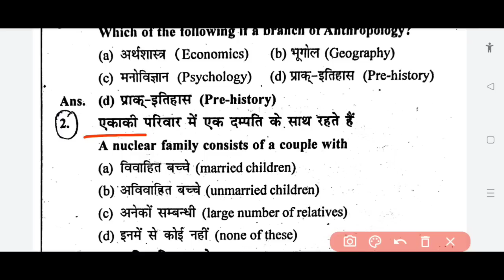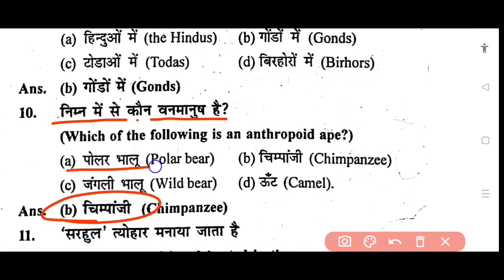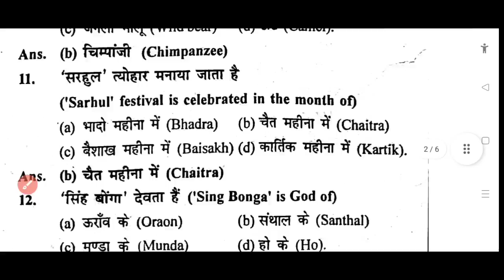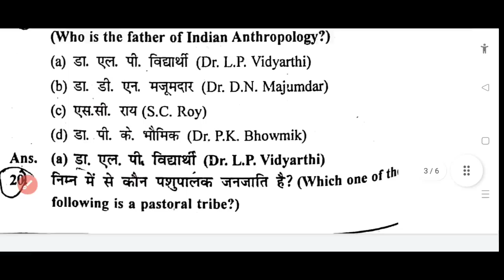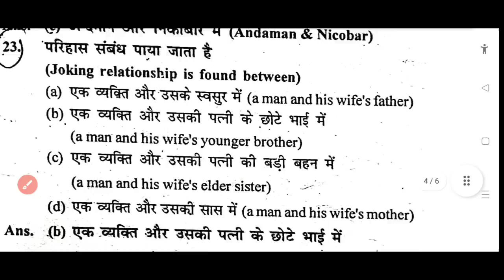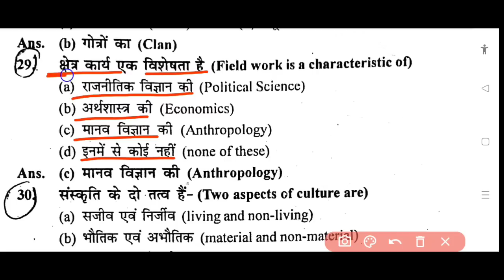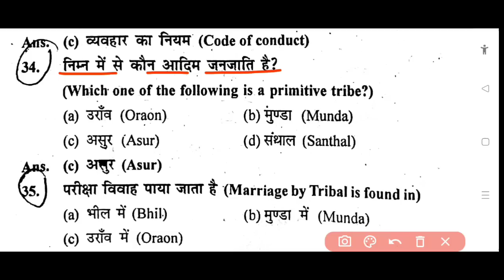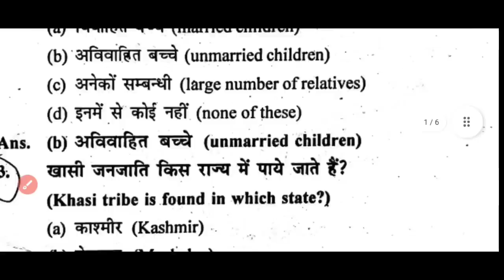वायरल प्रश्न 40 MCQ 🔥🔥 ll jac board class 12th Anthropology vvi questions 2023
highlights:-
jac board class 12th anthropology vvi subjective question 2023
jac board class 12th manavshahtra vvi questions 2023
jac board class 12th best book
jac board class 12th anthropology vvi subjective question
jac board class 12th anthropology subjective question
jac board class 12th anthropology chapter 1 vvi question
jac board class 12th warma gess paper solution
jac board class 12th anthropology objective  modal paper solution
jac board class 12th arts anthropology modal paper solution
jac Board class 12th anthropology MCQ modal paper questions 2023
jac board class 12th anthropology modal paper solution
jac board class 12th anthropology modal  questions
jac board term class 12th anthropology mcq question
 jac board term 1 class 12th itihas chapter 1
 class 12th arts anthropology questions 2023
jac board class 12th arts syllabus
 jac board class 12th arts anthropology question
jac board arts anthropology important questions 2023
 jac board anthropology vvi questions 2023